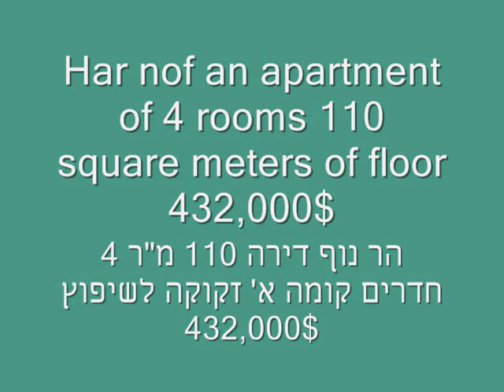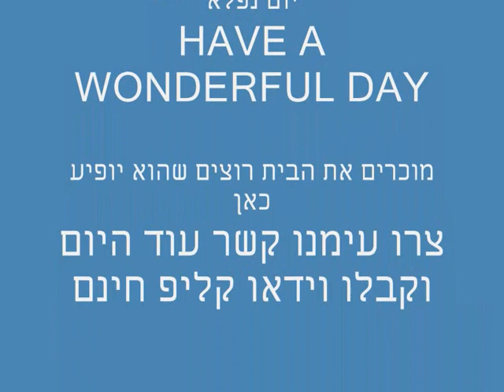Jerusalem Har nof an apartment of 4 rooms 110 square meters of floor.wmv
Har nof an apartment of 4 rooms 110 square meters of floor למכירה דירה ירושלים הר נוף 4 חדרים 110 מ"ר זקוקה לשיפוץ
Jerusalem
home center real estate הום סנטר נדל"ן